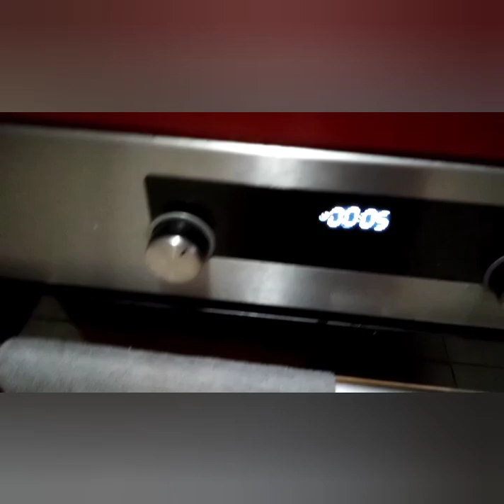Bollo relleno de nata recetas fáciles Cream filled bun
Ingredientes

250 harina
125ml leche tibia
25 mantequilla
25 azúcar
Una pizca de sal
15gr levadura fresca
Sobre azúcar vainillado (opcional)
Un huevo para decorar